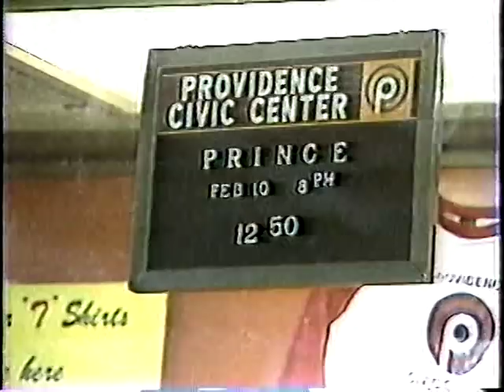KISS - Creatures of the Night Tour TV news Report - Worcester, MA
KISS Worcester, MA Creatures of the Night tour report Providence, RI TV news January 26, 1983